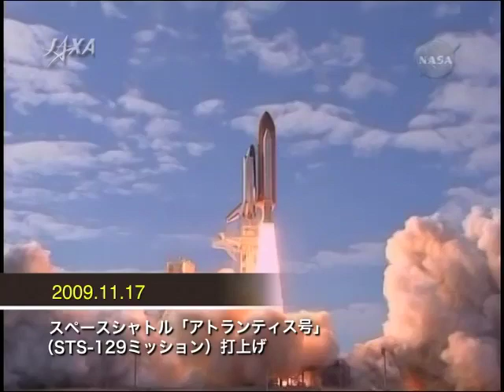SPACE@NAVI-Kibo WEEKLY NEWS 第110号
「きぼう」日本実験棟での実験が終了した「CERISE実験」について特集でお送りします。また、7月20日にJAXA東京事務所で行われた野口聡一宇宙飛行士の記者会見の様子もお届けします。